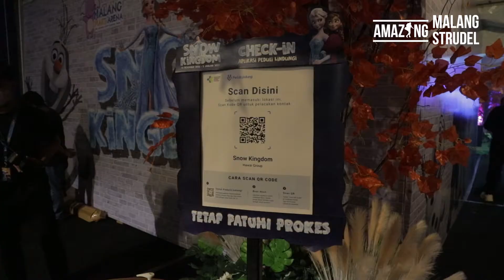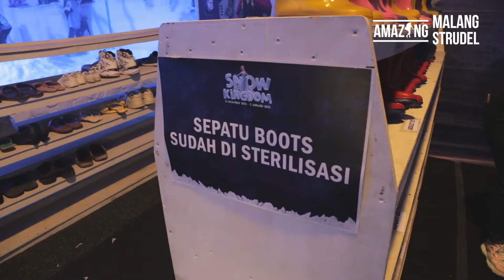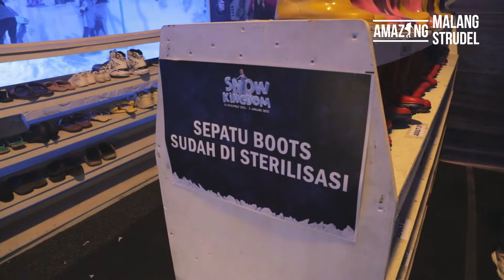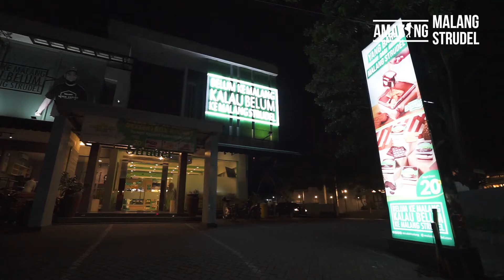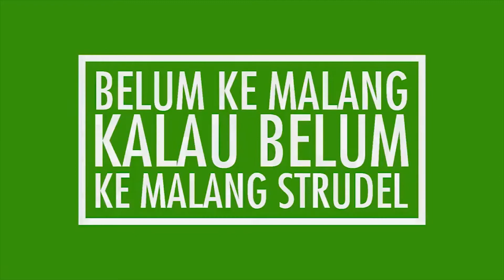Salju Turun Di Kota Malang! Bisa Main Salju Sampai Puas di Snow Kingdom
Tau nggak sekarang di Malang ada saljunya loh strudelers!
Snow Kingdom by Hawaii Waterpark hadir di Malang untuk melengkapi agenda liburan akhir tahun nih strudelers. Wahana salju yang baru aja hadir di kota Malang ini langsung diserbu oleh wisatawan lokal maupun luar kota Malang. Kalian bisa menikmati Snow Park, Snow Slide, dan Frozen Show!

Kapan lagi bisa main saljut di Malang?
Agendakan liburanmu ke sini yuk

Snow Kingdom Malang
📆17 DESEMBER 2021 - 2 JANUARI 2022
📌: Jl. Bromo No. 19, Malang